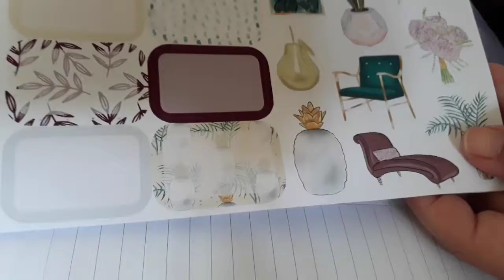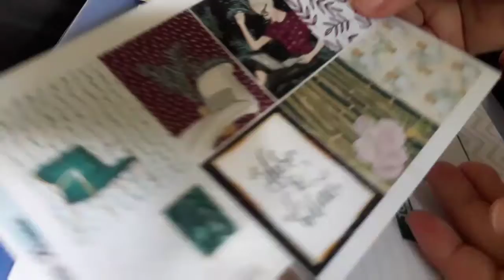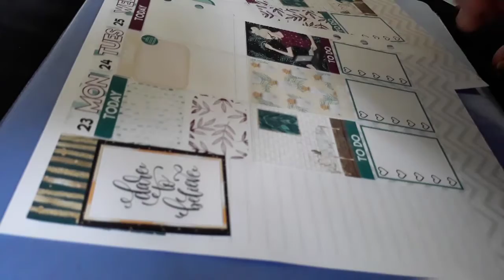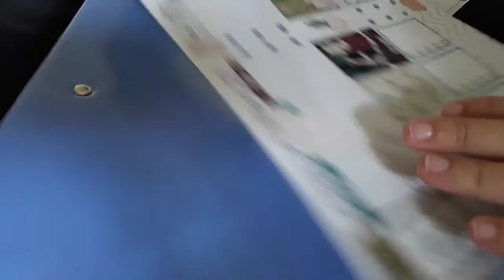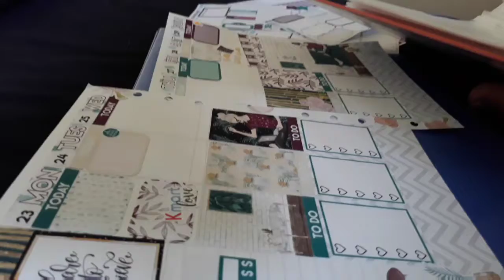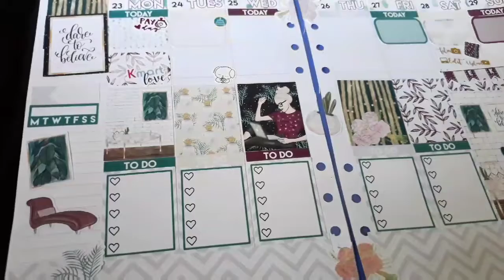Plan with me feat plan with rhianne kit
Enjoy i managed to find good software to speed these up.